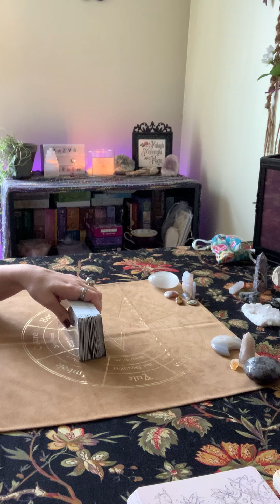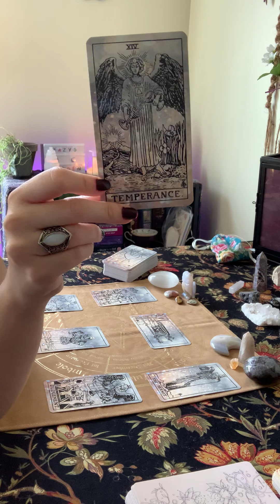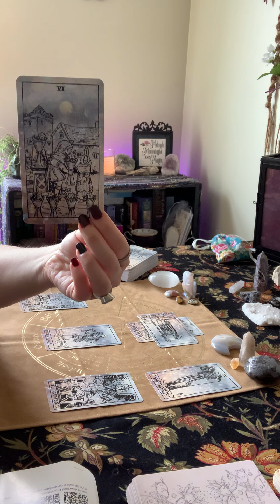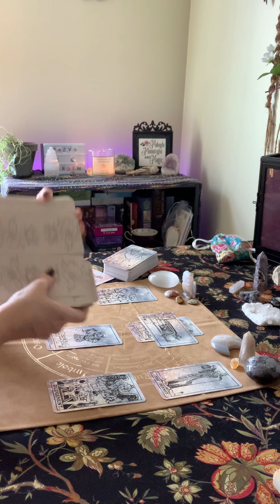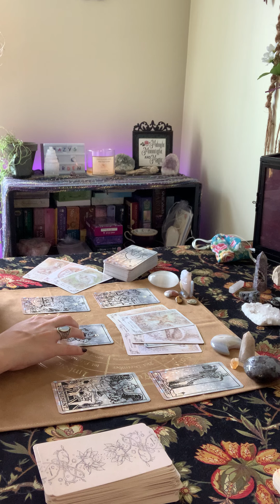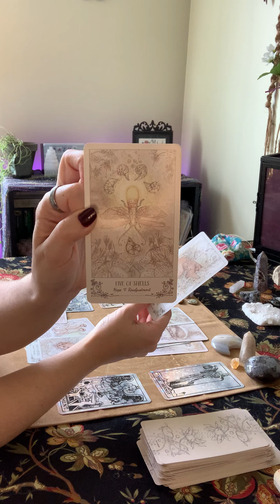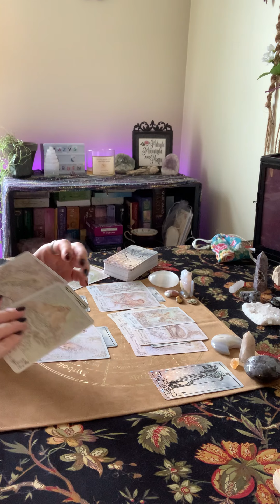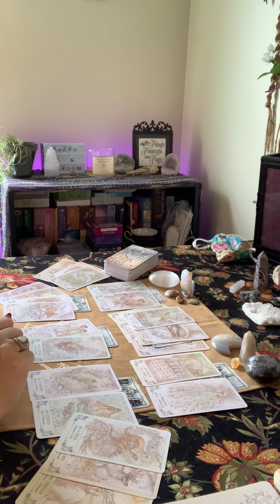Libra ~ The past was painful, but this future is so beautiful! Possible reconciliation ~ October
Hello and Welcome to the Garden! 🌸✨🔮

This is a general collective reading for the sign of Libra for the month of October.

This is for guidance and entertainment purposes only.

If you need a personal reading, please email

Please join me on Social Media and other Platforms